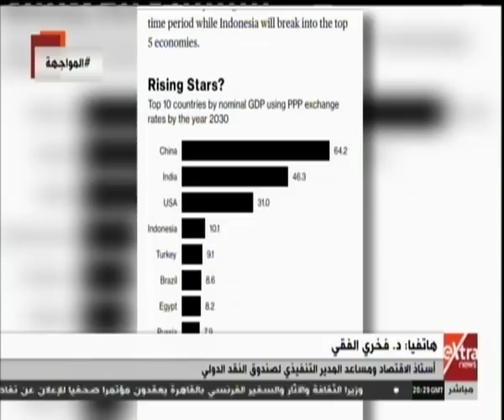المواجهة| بنك بريطاني يرجح: مصر من الاقتصاديات السبع الكبرى في 2030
المواجهة| جولة في أهم وأبرز الأخبار مع ريهام السهلي  | 8 يناير 2019